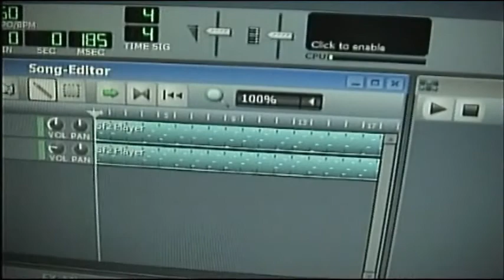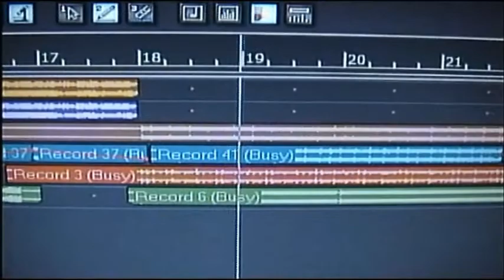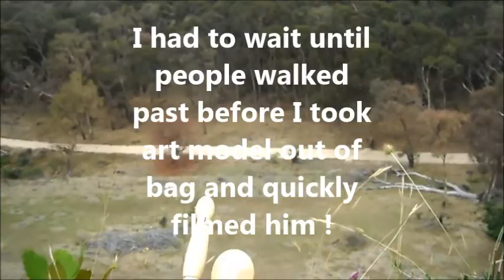Making Coming Home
For music nerds: I made this using LMMS and Minimoug, acoustic steel guitar played through effects on PC and Ripplemaker, Sylo Synth, Synthmaster Player, Blocs Wave, Launchpad  and GarageBand on iPad - recorded through Sonar LE lite 6  on PC